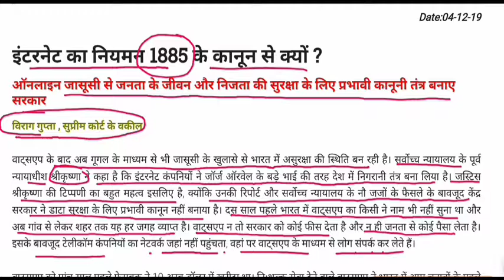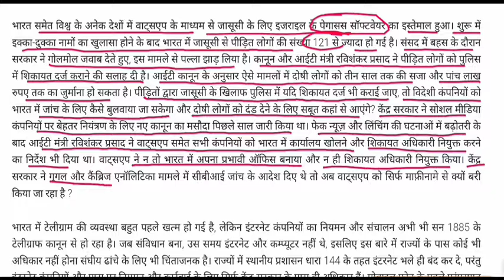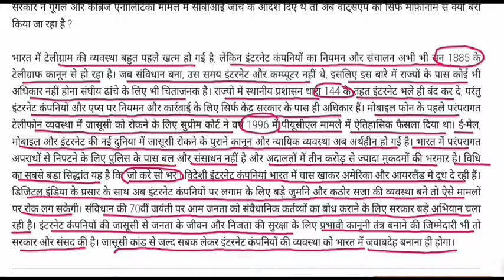इंटरनेट का नियमन 1885 के कानून से क्यों